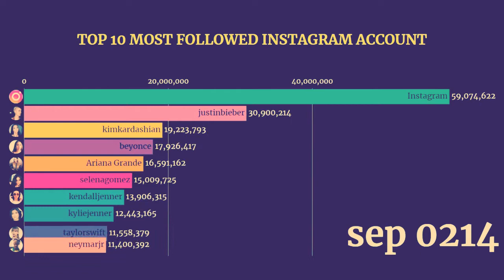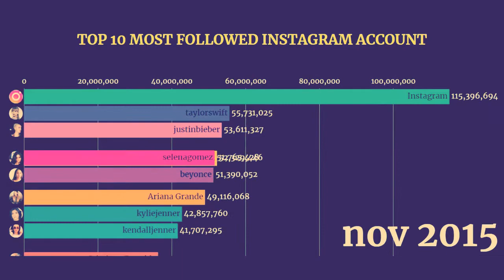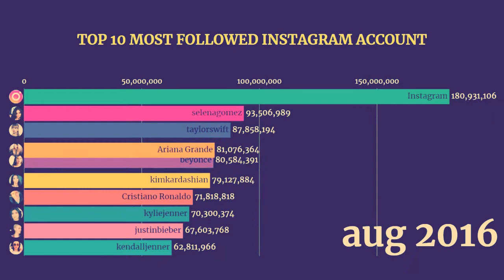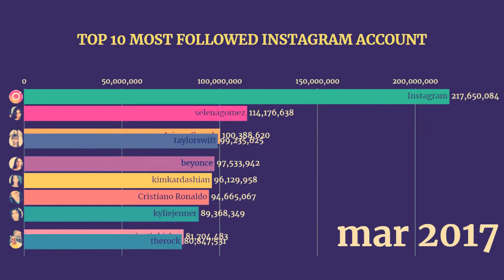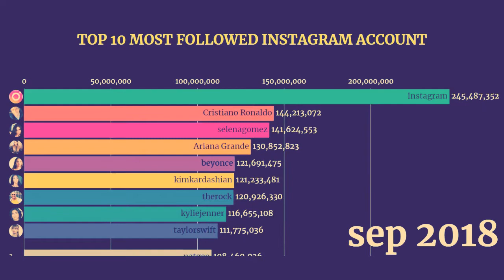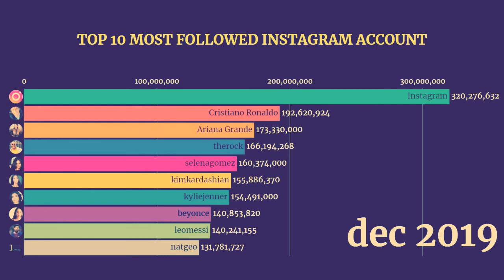Top 10 Most Followed Instagram Accounts (2014 - 2019)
This list contains the top 10 accounts with the most followers on the photo and video-sharing social platform Instagram.
the most followed user is Instagram's own account, with over 302 million followers which is  included in this video.
Christian Rolando is the most followed individual, with over 182 million followers. Fifteen accounts have exceeded 100 million followers on the site.
?? MUSIC   :  Track: Arc North - Meant To Be (feat. Krista Marina)